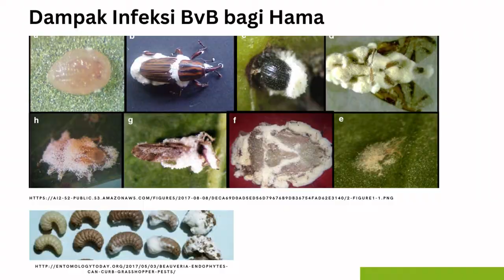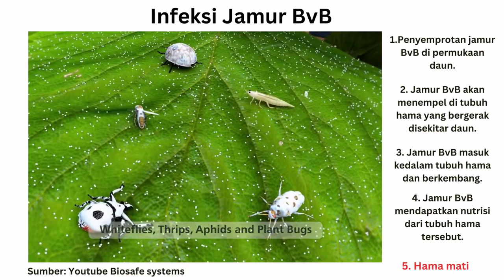Pengendalian Hama dengan BVR